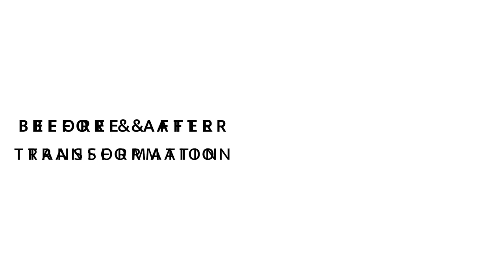Leisure Centre Refurbishment - Before & After Transformation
Completed transformation of male and female changing room spaces. The works entail: installation of new floor tiles and wall tiling to the changing areas, washrooms, shower rooms and vanity areas. Installation of veneer lockers and bench seating, showers and cubicles, new stone vanity units and backlit mirrors; all new sanitary ware including water saving and energy efficient devices.